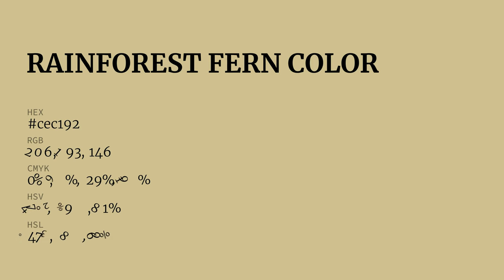Rainforest Fern color cec192 hex color - Yellow color - Cool color cec192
What color is Rainforest Fern ? cec192 hex color - Yellow color - Cool color cec192

Hex cec192 Color Code is also known as Rainforest Fern color.

Hex cec192 Color code in RGB color code model is created after adding 80.78% red color, 75.69% green color and 57.25% blue color.
Hex cec192 Color code in CMYK color (process color) code model is generated after subtraction of 0% cyan, 6% magenta, 29% yellow and 19% black.